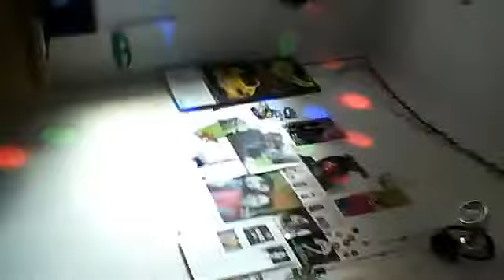ollieeeeeb's Webcam Video from 21 May 2012 11:26 (PDT)